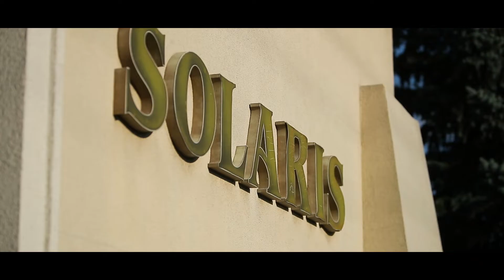Dom Weselny Solaris Łódź Teledysk Ślubny ❤️